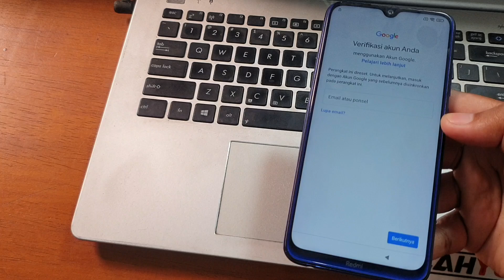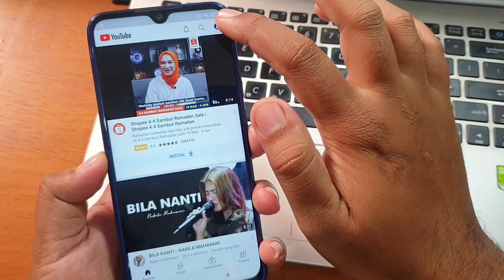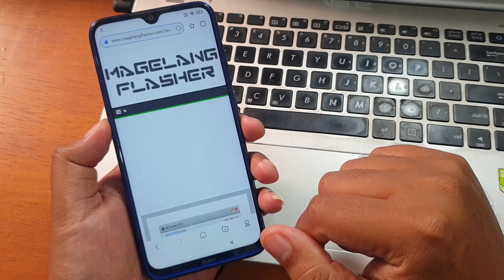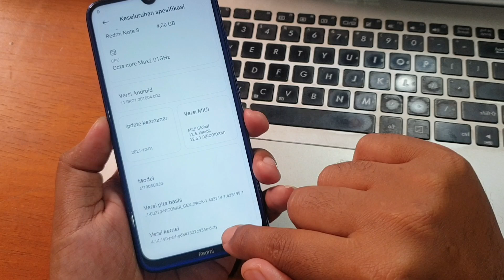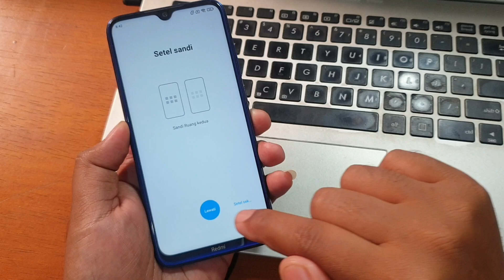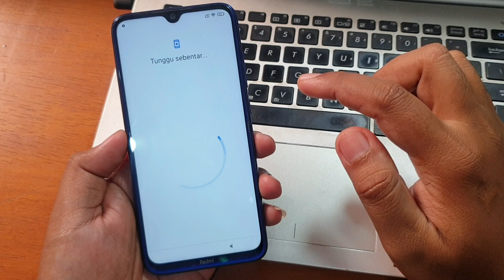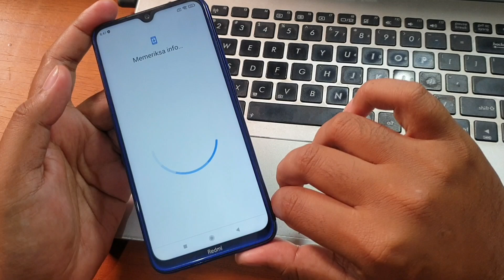Cara Bypass Frp Redmi Note 8 Lupa Akun Google tanpa komputer Metode baru dan mudah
Metode New Security 2022 Cara Bypass Frp Redmi Note 8 Lupa Akun Google Miui 12.5 tanpa komputer.